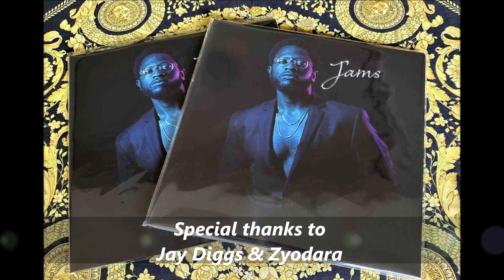Radio Bsd (Sao Paulo Brazil) 2023年 7月 ”DJ AKI Elegant Funk On Fleek All Vinyl Mix 13 ”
南米・ブラジル・サンパウロから、2日連続ラジオ・オンエア－・・・・日本時間は7月1日(土曜日)午前8時、2日(日曜日) 正午12時からです

Special thanks to Jay Diggs & Zyodara

DJ Leandro`s “My Inspiration”「DJ AKI Radioshow on Radio Bsd (Sao Paulo Brazil)」 June 30th（Fri) & July 1st (Sat) 2023

”DJ AKI Elegant Funk On Fleek All Vinyl Mix 13”・・・Mixed by DJ AKI from Japan

June 30th（Fri) 2023
Radio BSD start 20:00PM (Brazil time)
For Tokyo & Osaka (Japan) Hours Time Starting at 8:00AM (July 1st)
For Sao Paulo (Brazil) Hours Time Starting at 20:00PM
For New York (USA) Hours Time Starting at 19:00PM
For Los Angeles, California (USA) Hours Time Starting at 16:00PM
For Paris (France) E.U. French Hours Time Starting at 1:00AM (July 1st)

July 1st (Sat) 2023
Radio BSD 23:59PM
For Tokyo & Osaka (Japan) Hours Time Starting at Noon 0:00PM (2ud)
For Sao Paulo (Brazil) Hours Time Starting at 0:00AM
For New York (USA) Hours Time Starting at 23:00PM
For Los Angeles, California (USA) Hours Time Starting at 20:00PM
For Paris & Roma (France & Italy) E.U. Hours Time Starting at 5:00AM (2nd)

皆さまのご支援で「Mixcloud DJ・世界ランキング」で世界一を22回獲得。。。4部門制覇”4冠 (The 4 crowns)”も達成した”DJ AKI Elegant Funk on Fleek All Vinul Mix”シリ－ズ、今回でVol 13をオンエア－・・・・・貴重で入手困難な”Very Hard to Find”、日本では実物を見ることが出来ない「オリジナル・レコ－ド」を取りそろえて・・・・全てハンドメイドでミックス

なお、Facebook/Instagram・Liveでは、実際のレコ－ドもすべてお見せしながら・・・・7月1日は”Instagram”、7月2日は”Facebook”でブラジルから中継でLive配信予定・・・皆さんで楽しみたいと思います

南半球最大の大都市”ブラジル・サンパウロ”から・・・・・PC /DJとは違う・・・・Vinylの最高級なホンモノ音質で放送します・・・・ここでしか聴けない音、DJ AKIでしか醸し出せない空気感・・・・世界レベルのゴ－ジャスなサウンド体験を・・・応援してくださいね